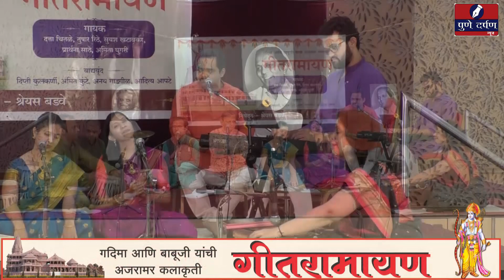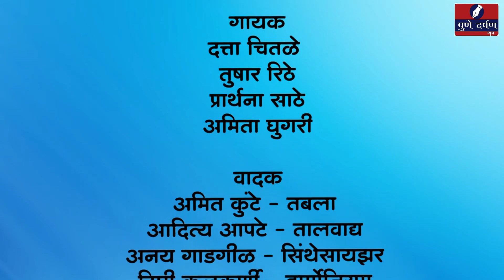geetramayana गीतरामायण भाग २ - स्वयंवर झाले सीतेचे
गीतरामायण भाग २ - स्वयंवर झाले सीतेचे : श्री. दत्ता चितळे व सहकारी प्रस्तुत 'गीतरामायण' कार्यक्रम